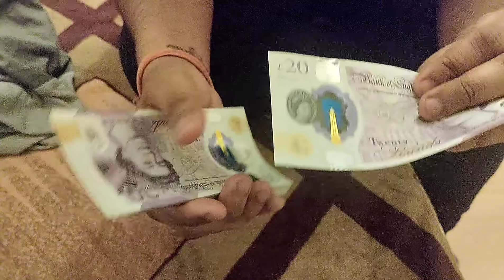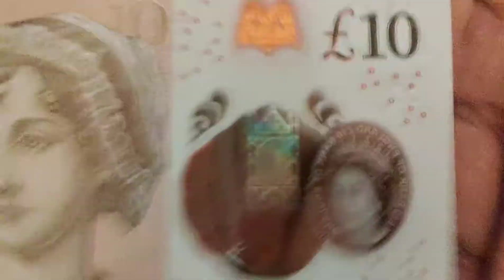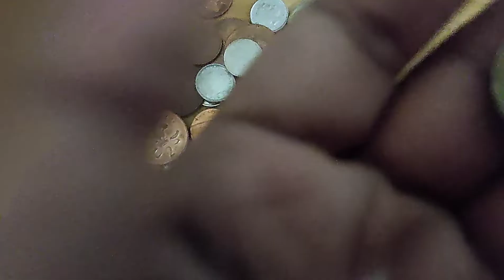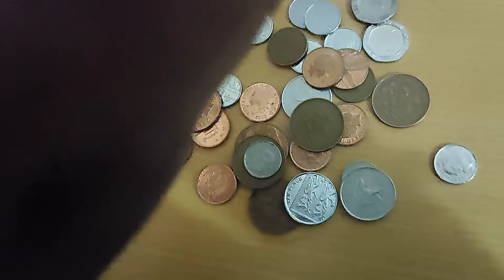Vimal Pan Masala - Bolo Zuban Kesari